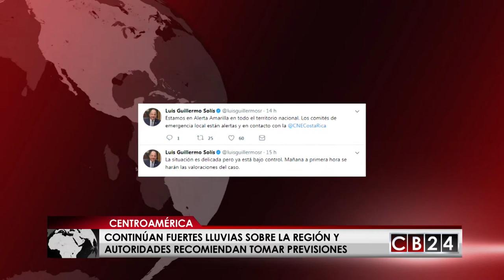No paran las lluvias en Centroamérica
Al menos 2 muertos han dejado las lluvias de las últimas horas en El Salvador y el paso de una tormenta intertropical continuará afectando toda Centroamérica, donde se registran inundaciones y un número creciente de damnificados.

En honduras habilitaron albergues para ayudar a afectados por las lluvias. Foto: COPECO
Este fin de semana las autoridades de Protección Civil de El Salvador, confirmaron la muerte de una persona arrastrada por un río y otra a quien le cayó un rayo en medio de una tormenta, además de la evacuación de 39 familias afectadas  por las lluvias asociadas al paso del huracán María y una baja presión que pasa por el territorio salvadoreño.

En Escuintla, Guatemala,  un total de 145 familias afectadas por inundaciones en Aldea Santa Marta del Mar, Nueva Concepción  y están siendo asistidas por personal de la Coordinadora Nacional para la Reducción de Desastres –CONRED.

A causa de las constantes lluvias y el desborde del río Coyolate en Nueva Concepción, se registran 45 familias afectadas en Santa Marta del Mar y 100 familias en Trocha 8.

En Honduras  las fuertes lluvias han causado daños a viviendas y vías de comunicación en el occidente de Honduras, más de 400 personas fueron evacuadas preventivamente para evitar daños materiales y pérdidas humanas

En Costa Rica el presidente Luis Guillermo Solís declaró alerta amarilla en todo el territorio costarricense. Y anunció que los comités de emergencia local están en alerta. Reveló que la situación es delicada pero está bajo control.

El mal tiempo continuará afectando la región centroamericana, el pronóstico de lluvias se profundiza, las autoridades recomiendan que ante las intensas lluvias hay que estar vigilante del entorno sobre todo en zonas inestables y más vulnerables, donde los riesgos aumentan.